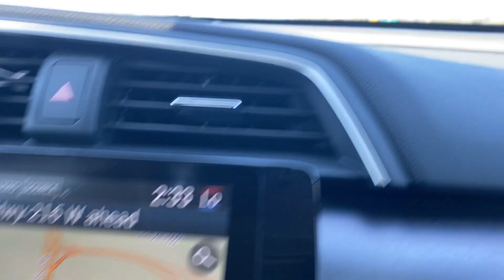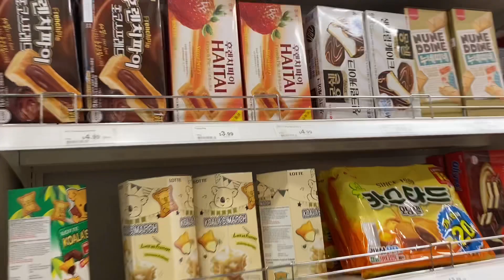RUNNING ERRANDS | KOREAN GROCERY